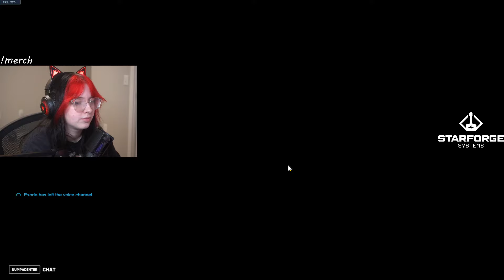20K Heals! Aspen Mercy GOD - Overwatch 2 Gameplay Season 11 Top 500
20K Heals! Aspen Mercy GOD - Overwatch 2 Gameplay Season 11 Top 500
► Video Source:
Support Aspen , please!
Aspen plays Mercy on Hollywood.
How to play Mercy overwatch? Mercy gameplay. Aspen Mercy gameplay season 11.